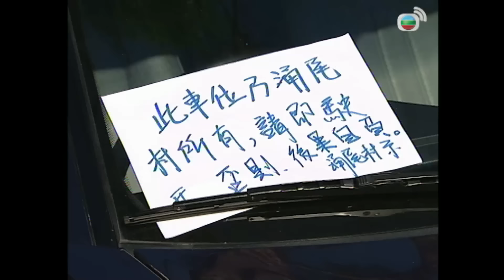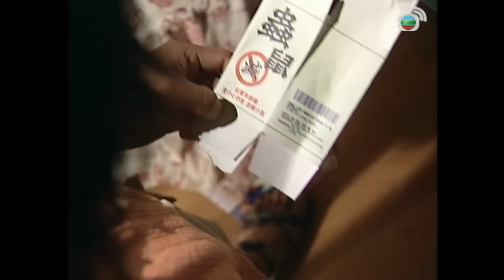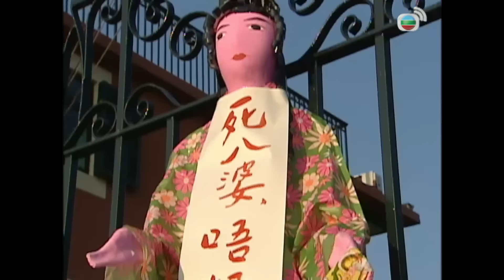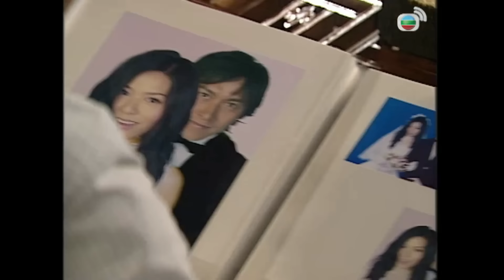Phim TVB Lần Theo Dấu Vết (Summer Heat) 20/20 | tiếng Việt | Đằng Lệ Danh, Mã Đức Chung | 2006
Phim TVB Lần Theo Dấu Vết (Summer Heat)
Diễn viên: Đằng Lệ Danh | Mã Đức Chung | Tào Vĩnh Liêm | Quách Diệu Minh | Chung Lệ Kỳ | Mạc Gia Nghiêu | Trần Mẫn Chi | Live Cùng TVB

✨Nội dung phim: Cha của Thủy Ninh là Thủy Vĩ Tài, bị mất tích tại ngôi làng mà ông sinh ra và lớn lên. Lần theo dấu vết, Ninh cùng bạn trai là Lưu Khả Phát – thanh tra cao cấp sở cảnh sát, đến làng để điều tra. Những rắc rối bắt đầu nảy sinh khi mâu thuẫn giữa Ninh và trưởng thôn Trình Nãi Hải ngày càng lên cao. May mắn thay, Phát luôn bên cạnh bảo vệ Ninh. Qua điều tra, Ninh biết được cha cô trước đây từng xích mích với nhiều người trong thôn, trong đó có Hải. Rắc rối lên đến đỉnh điểm khi người dân trong làng bắt Ninh phải rời đi, vì cho rằng cô đã khiến cuộc sống sinh hoạt của họ bị đảo lộn. Tuy nhiên, đúng lúc này, Hải lại đứng ra bênh vực Ninh. Liên tiếp những ẩn số xảy đến. Cuộc điều tra dẫn dắt Ninh vào hoàn cảnh bất phân bạn – thù. Hải có thực tâm muốn giữ Ninh ở lại làng? Và ai là hung thủ thật sự?